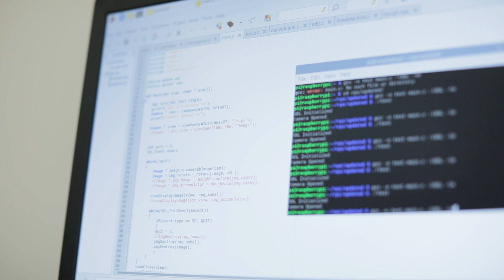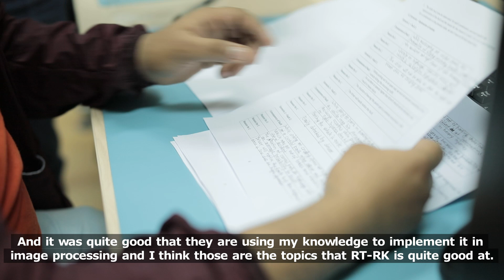My AutoCom FERIT story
Automotive Computing and Communications, Master's study programme @ FERIT Osijek

0:00 Autocom@FERIT Osijek
0:07 Osijek and Croatia
0:38 Differences between Nepal and Croatia
1:03 Why Automotive Computing and Communications?
1:51 Internship
2:34 AutoCom FERIT programme - Courses
3:04 Fellow Students
3:22 Free time
4:05 Would I recommend AutoCom@FERIT Osijek?

 FERIT 2020.